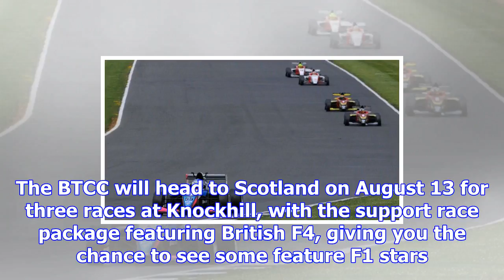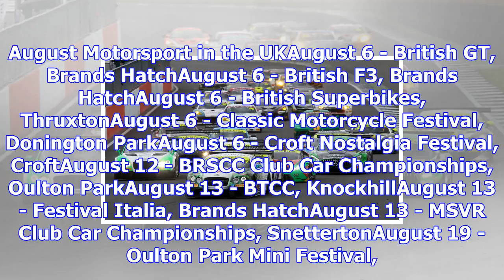Motorsport in august: what's on in the uk during f1's summer break?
F1 may be on its summer break, but there is still plenty of top motorsport across Britain to scratch...